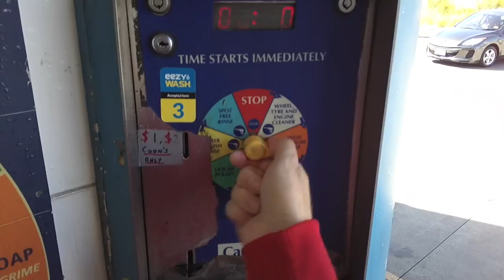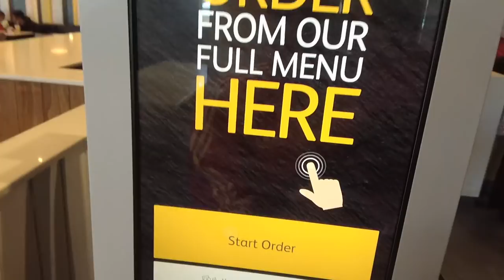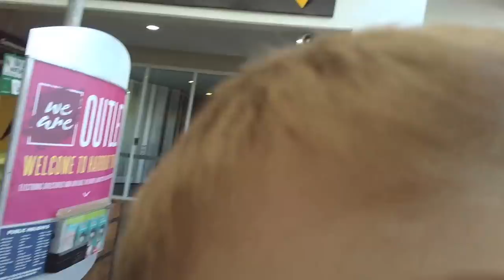Nem iPad Nyereményjáték